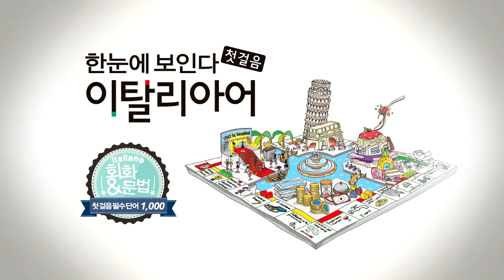한눈에 보인다 - 이탈리아어 첫걸음 Chap.3 | 3-2 너 주말에 뭐 해? | 따라 말하기